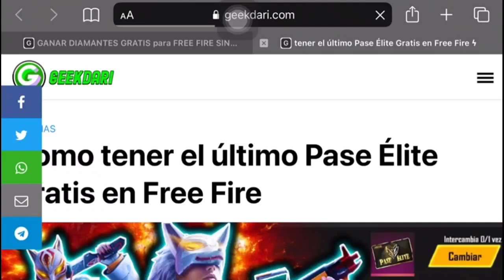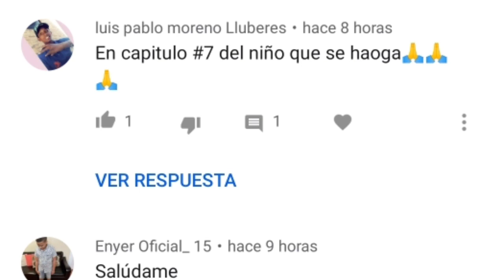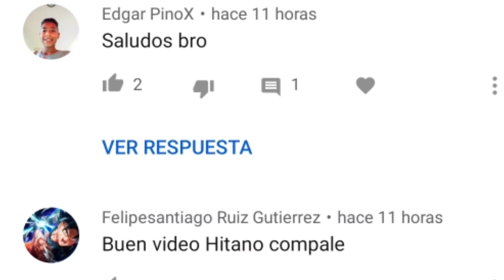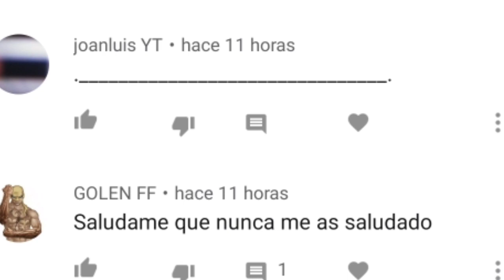NIÑOS ENTRAN A UNA CASA EMBRUJADA Y APARECE UN FANTASMA #2 //EL HAITIANO COMPALE